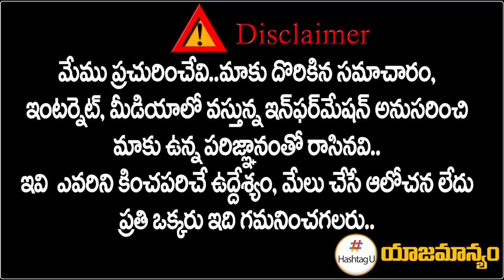మునుగోడు ఎన్నిక‌లు ఎప్పుడంటే..? Munugode By Election | Revanth Reddy | Rajagopal Reddy | Hashtag U